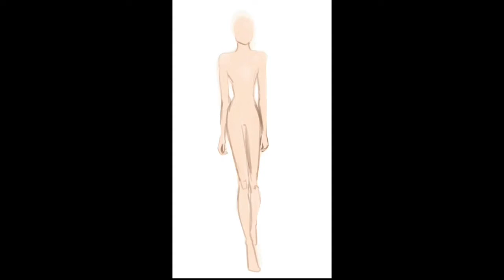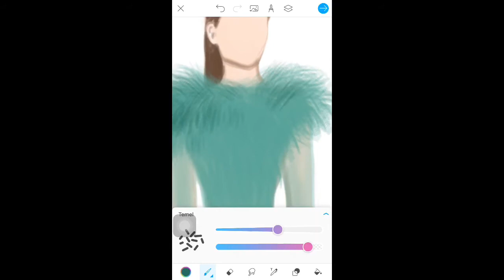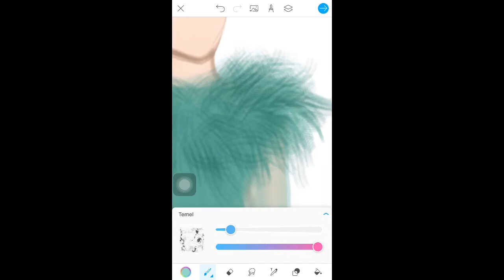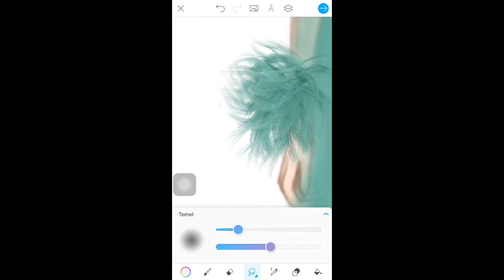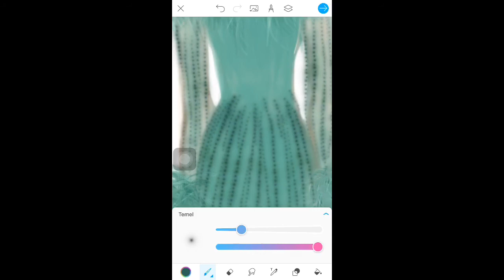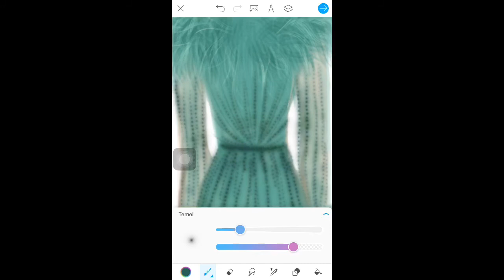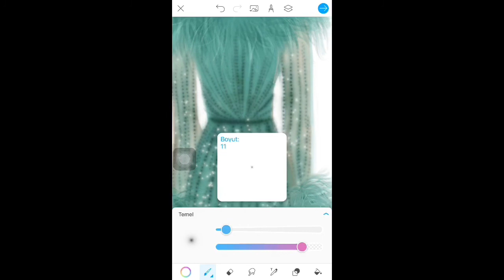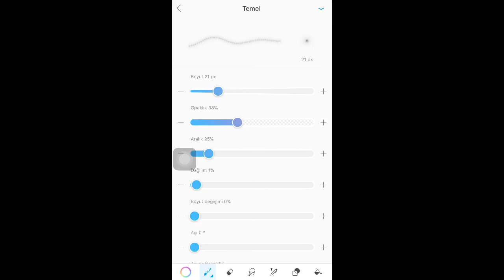DİJİTAL ÇİZİMLER -BÖLÜM 4- Kumaş Türleri/ Fabric types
Tüm çizerlere ve videoma denk gelen herkese merhabaa!!
Parmakla ya da dijital çizim yapmak çok zor oluyor diyenlere...Ben de sıfırdan digitalde çizimler yapamıyordum başladığım zamanlarda. Fotoğrafını çektiğim çizimleri picsartta boyuyordum.(çünkü sınırsız renk seçeneği vardı ve çok canlı çizimler elde ediyordum) dijital serüvenim böyle başladı ve boş sayfaya vücut çizmek bir yana dursun taslak çizmek bile çok zordu benim için ama zamanla yapabilir oldum. Bunu bir sistematiğe bile oturttum. Hatta çizim tabletim ve kalemim olmadan yapıyorum. Zamanla ve azimle bunun olacağına inanıyorum pes etmeyin!  İzlemediyseniz picsart color da nasıl vücut çizimi yaptığıma göz atabilirsiniz;

İlk başladığım zamanlarda picsartta çizimlerimi nasıl boyadığıma bakabilirsiniz;

Merhaba ben ayşenur, moda çizimleri yapıyorum. Hayalim profesyonel bir illüstratör ve tasarımcı olmak. Çizim ve moda tasarım konularında eğitim almadım, kendi kendime öğrenmeye çalıştım ve bazı deneyimlerim oldu.

Bildiklerimi sizinle paylaşığım kanalımdasınız şuan! İyi seyirler diliyorum ve yorumlarınızı bekliyorum;)